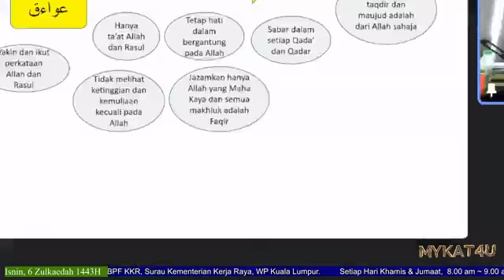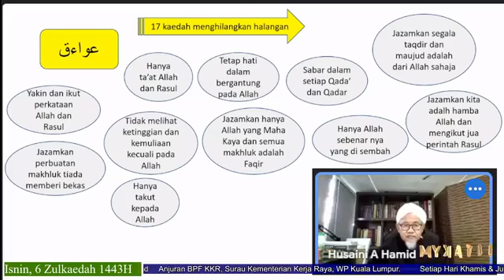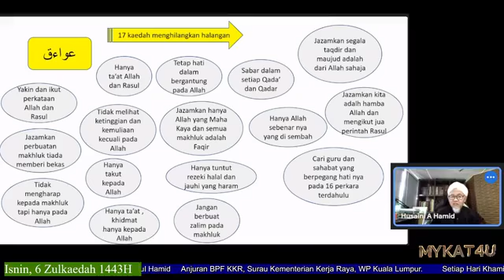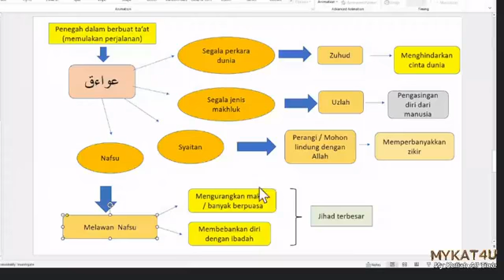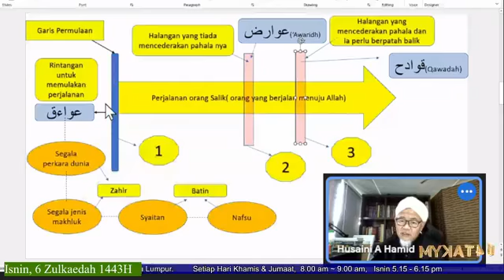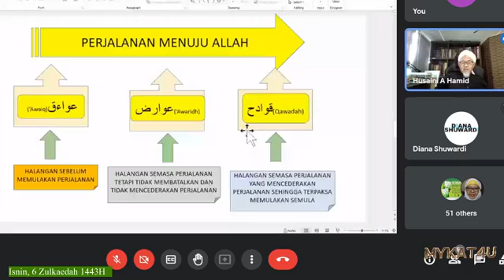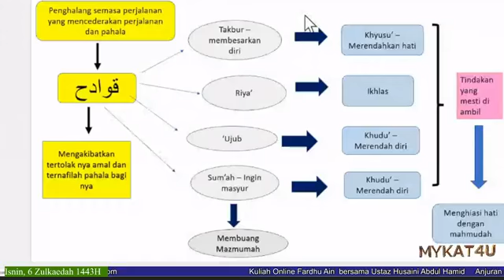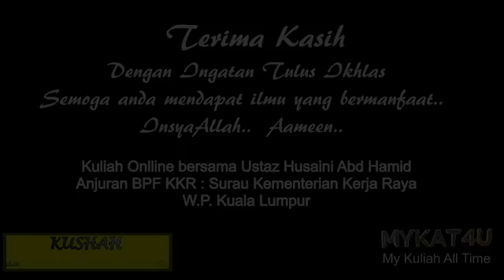503. Kuliah Ustaz Husaini Abd Hamid (KUSHAH) - Asar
503. Kuliah Asar Ustaz Husaini Abd Hamid
Anjuran BPF, Surau Kementerian Kerja Raya

Kuliah 3
Kitab Wasiat Ibnu Qudamah Al Maqdisi
1. 17 kaedah menghilangkan halangan

Isnin, 6 Zulkaedah 1443H
6 Jun 2022
5.15 pm ~ 6.15 pm